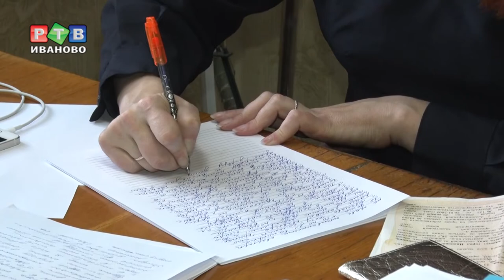Бойцы невидимого фронта